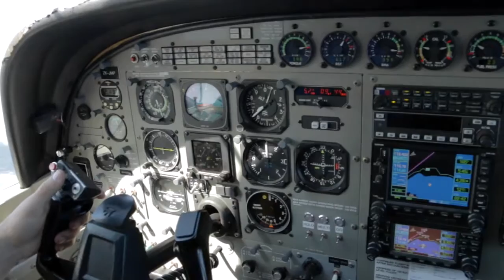LISA - 200916 - LISA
LISA - Taupo Tandem Skydiving Handy Cam - LISA